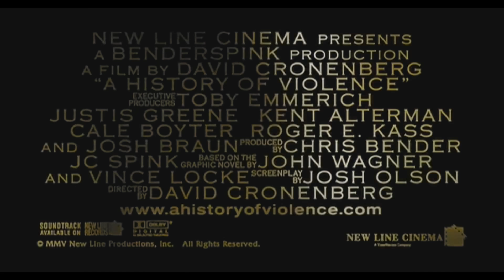A History of Violence Trailer [HD]